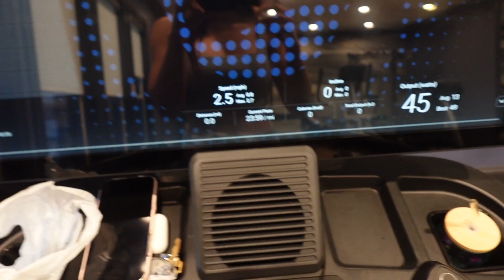16 WEEKS OUT FROM MY BIKINI COMPETITION | WEEKLY VLOG | HOZIER CONCERT | Bikini Prep Diaries ep.5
I hope you enjoy this weekly vlog! It was a jam packed week with comp prep, appointments, Hozier concert and getting ready to go back home to Australia! Can't believe we are less than 16 weeks out from show 1 of the season! It's going by so fast!

today’s topics: bodybuilding prep, female bodybuilder, prep diaries